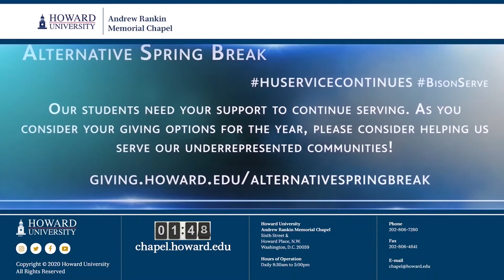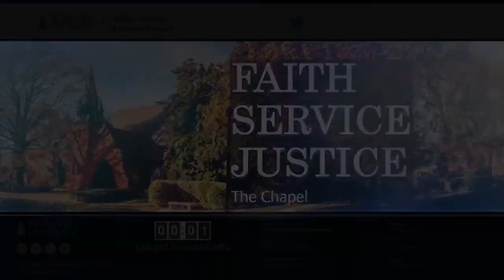Rev. Matthew L. Watley | Andrew Rankin Memorial Chapel | Howard University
Senior Pastor
Kingdom Fellowship AME Church

Rev. Matthew Lawrence Watley Rev. Matthew Lawrence Watley
The Reverend Matthew Lawrence Watley is the Founder and Senior Pastor of Kingdom Fellowship AME Church headquartered in Silver Spring, MD. The church was established out of Reid Temple AME Church, where he served as Executive Minister for 20 years. Kingdom Fellowship began with more than 5000 members with Rev. Watley preaching three services each weekend. In addition to the thousands that attend worship in-person, thousands more stream through the church’s app, Facebook live portal,

Under Pastor Watley’s leadership, the church completed several business transactions, including the acquisition and development of a 125,000 square foot office tower where it leases space to the U.S. Food and Drug Administration and other businesses producing an alternative revenue stream to support the work of the ministry. The church also owns a 12-acre office park in Calverton, MD, where currently, a state-of- the-art worship center is being designed and developed to replace its Silver Spring location. The Calverton site includes an additional office tower that is being redeveloped for ministry, community, and commercial use.

Additionally, Rev. Watley is Chair of The Black Idea Coalition whose mission is to fulfill the promise of diversity and inclusion by empowering organizations and institutions to achieve Black parity in employment, investment, and contracting.

A third-generation preacher, author, businessman, lecturer, and professor, Pastor Watley is nationally and globally recognized for his extensive work in ministry and his experience in leadership development. Pastor Watley also served on the General Board of the AME Church and the Board of Trustees of Howard University as a graduate student. Rev. Watley has spoken for Ch2Mhill, Prudential, Industrial Bank, The American Institute of CPAs, the U.S. Department of Transportation, the Conference of Minority Transportation Officials, and the National Society of Black Engineers to name a few. He also has served as an adjunct professor at Georgetown University. He has lectured at other institutions of higher learning, including Howard University, Alabama State University, Wilberforce University, Cornell University, Wesley Theological Seminary, and Wiley College.

Pastor Watley is the author of Ignite, 50 Days of Prayer that Will Change Your Life and co-author of Poems of a Son, Prayers of a Father with the Rev. Dr. William D. Watley. His writings have also been included in James Washington’s Conversations with God; Beyond the Frontier by E. Ethelbert Miller and Mr. President – Interfaith Perspectives on the Historic Presidency of Barack H. Obama by Darryl Sims.

Rev. Watley holds a B.A. in Political Science and a Master of Divinity from Howard University in Washington, D.C, where he also served as a Graduate Assistant at the historic Andrew Rankin Memorial Chapel. Rev. Watley earned an Executive Master’s in leadership from the Georgetown University, McDonough School of Business in 2009. In the summer of 2015, he received a Master of Arts in Education and Human Development from The George Washington University. Rev. Watley is presently a candidate for a Doctorate in Ministry from Fuller Theological Seminary in Pasadena, CA.

Rev. Watley is married to the former Ms. Shawna Francis, Senior Policy Advisor, in the Government Group of Holland and Knight. They are the proud parents of the beautiful and talented Miss Alexandra Elizabeth. The Watleys are committed to the arts with Lady Shawna serving on the Board of Trustees of Arena Stage and having been a producer of “Colored My Mind,” which won the Independent Film Award at the Cannes Film Festival. Rev. Watley served as a script consultant for the T.V. One Movie “For the Love of Ruth,” and together, they were producers of the Tony-nominated Broadway play “StickFly.” In addition to being lifelong tithers, they are honored to support The National Museum of African American History and Culture as members of the 2015 Society, The King Memorial, and of course, their beloved alma mater Howard University.

Along his journey, Rev. Watley has received numerous ecclesiastical, academic, and civic awards. Concerning these and other accomplishments, he submits that the challenge of servant-leadership is not to win acclaim or to amass honor, “but to do justice, to love mercy, and to walk humbly with God.” Micah 6:8.